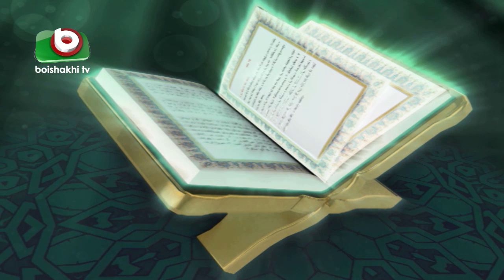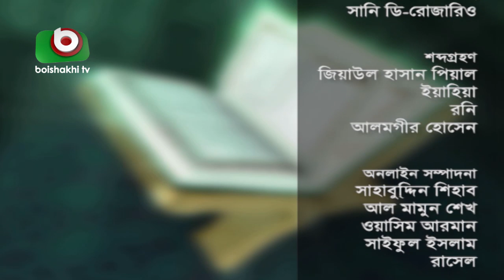Islamic Talk Show | ইসলাম ও সমাধান | Islam O Somadhan | Ep - 38 | Bangla Talk Show